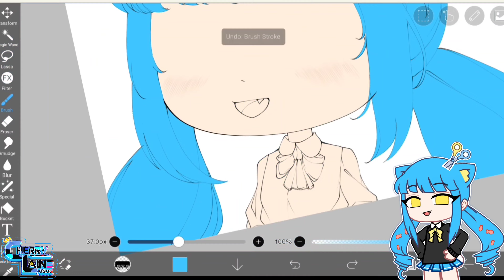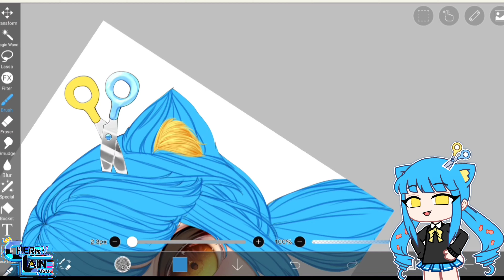(Speedpaint) Gacha club hair shading + base coloring process on ibispaintx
Hello everyone! I hope you are doing well today :D
If you could take a moment to do me a favour by subscribe to my channel, like this video and share it to everyone, it would mean so much to me! ❤

To get a chance for your gacha character to be edited, please follow the following steps:
- create a 5 second video of your oc in a white background using ek0606req as the title
- you can add additional info on your video description

audio credits=
PIKASONIC - Hyper